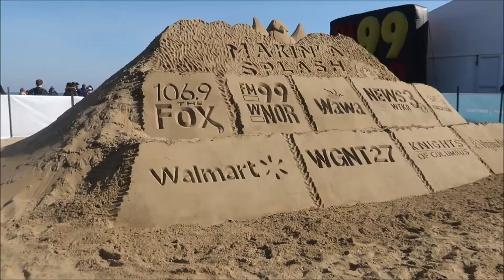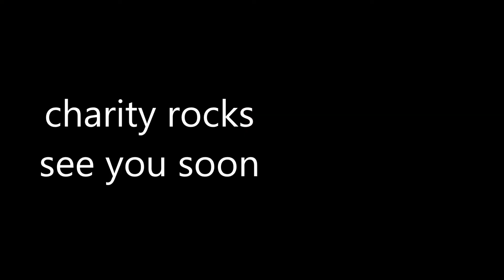jumping in the ocean for charity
I'm a vlog channel striving to promote positive messages.